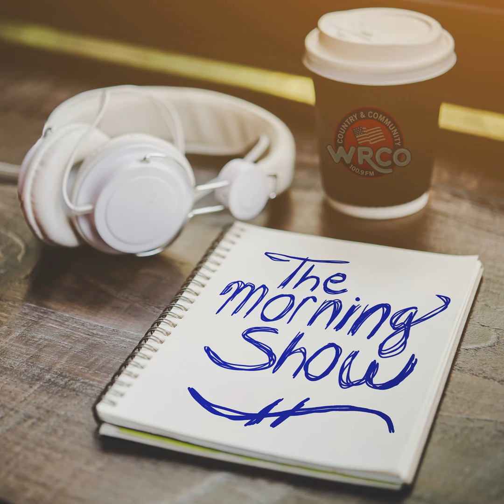Rural Life Day 2024 and Project Milk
The first part of the Morning Show on September 13 put the spotlight on the upcoming Rural Life Day and also featured information on Project Milk.